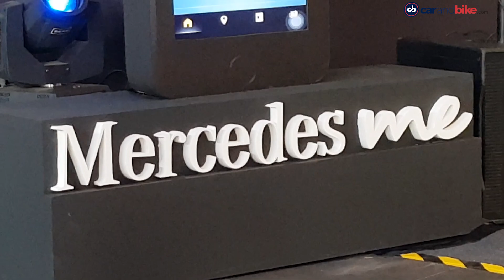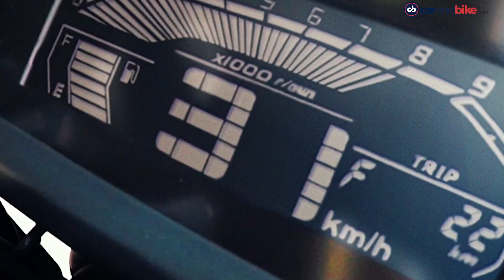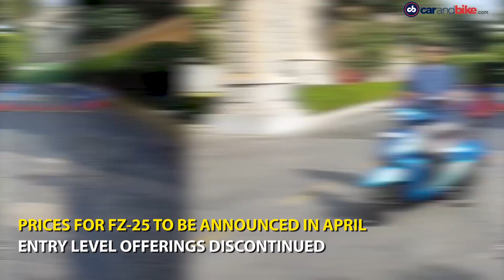Mercedes-Benz GLC Coupe | VW ID.4 | Yamaha BS6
The top automotive stories of the day – Mercedes-Benz India has launched the GLC Coupe. Volkswagen showcases the ID. 4 and Yamaha launches BS6 bikes.